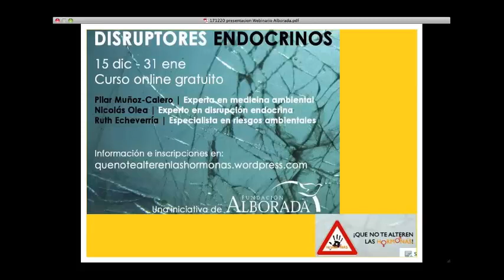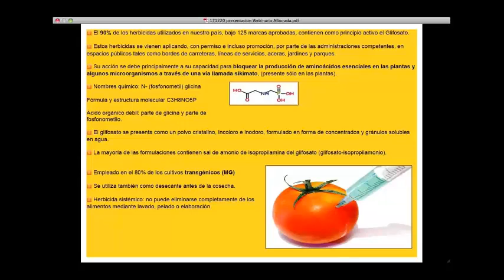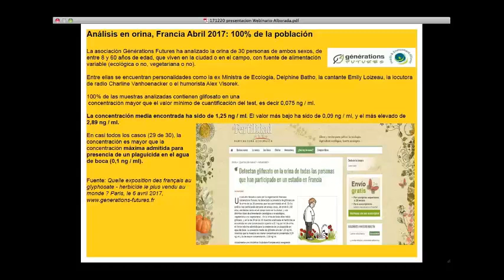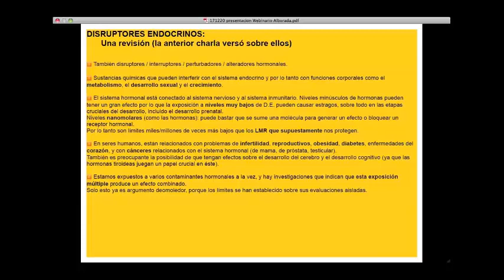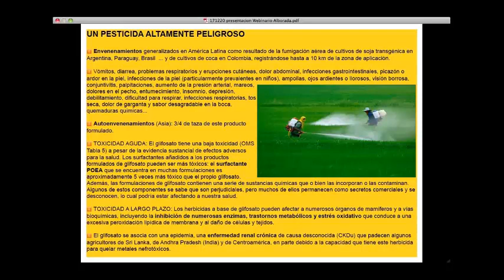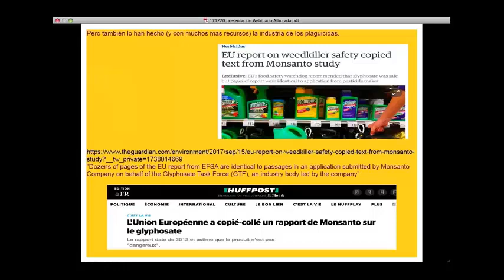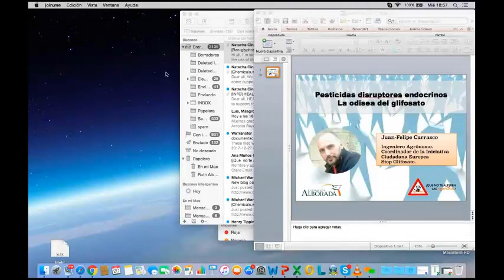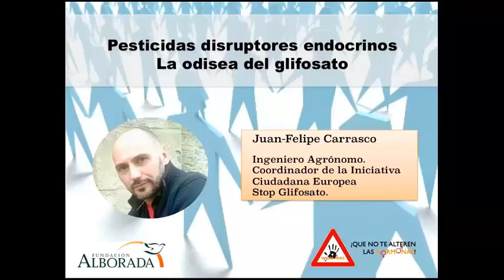Pesticidas disruptores endocrinos. La odisea del glifosato.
Webinario celebrado el 20 de diciembre de 2017 sobre "Pesticidas disruptores endocrinos. La odisea del glifosato" con Juan-Felipe Carrasco, organizado por la Fundación Alborada como parte del proyecto ¡Que no te alteren las hormonas!.

Juan-Felipe Carrasco es Ingeniero Agrónomo y Coordinador de la Iniciativa Ciudadana Europea Stop Glifosato.